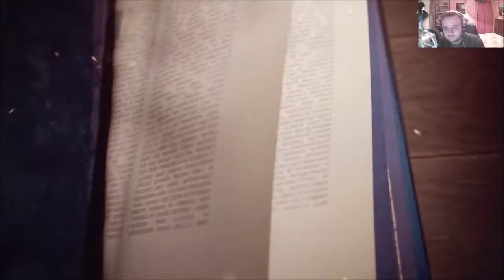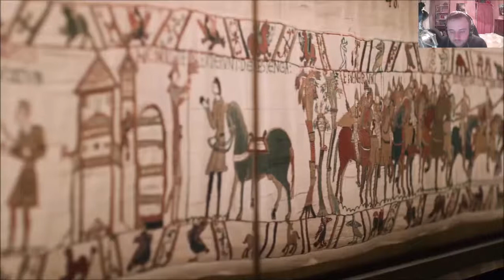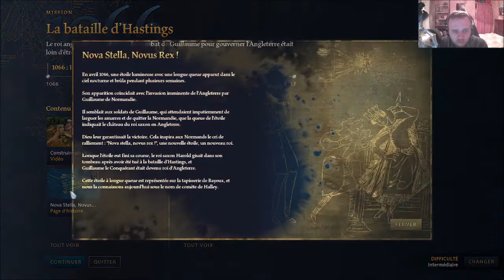[FR] Age of Empires IV - Campagne Normande - Mission 1